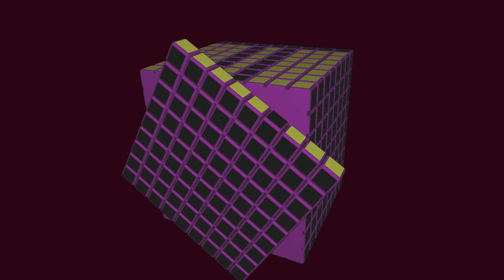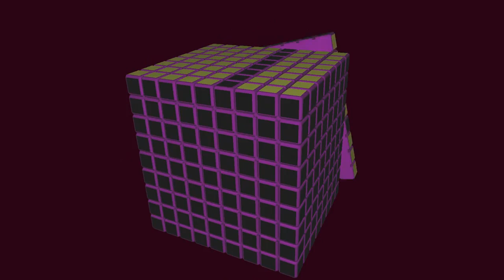El Maravilloso Mundo del Cubo de Rubik 9x9x9 #16 | El Friki de los Cubos